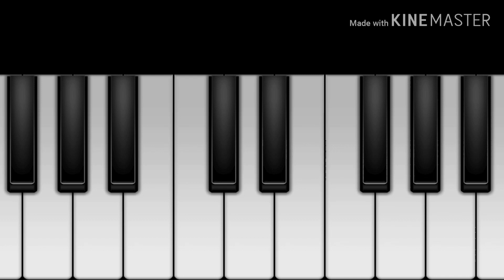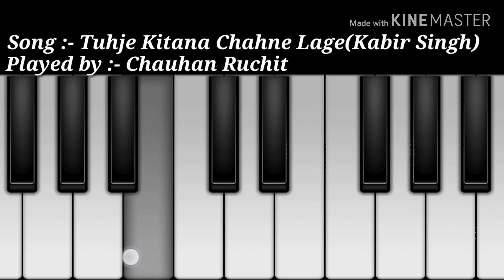Tujhe Kitna Chahne Lage Piano Tutorial | Kabir Singh 2019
In my channel there is Bollywood song & Gujarati famous song tutorial

👉 Piano Tutorial by Chauhan Ruchit

Play this song tutorial in your mobile or piano keyboard easily after the learning from this video. If you want to play piano in your mobile, we recommend "perfect piano" mobile app is best for mobile.you can download it from any apps store.
We have used "perfect piano" to make this tutorial. Control speed in youtube player setting at bottom corner side in computer or press the 3 dot button in mobile device at top right corner.